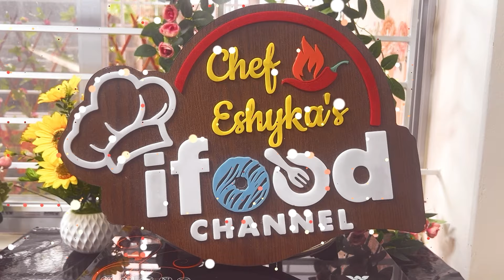বাংলাদেশের প্রায় ৯৯% মানুষ জানেনা এই সূর্যমুখী পিঠা রেসিপি | Misti Chitoi Pitha | মিষ্টি চিতই | Apem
Welcome to @ifoodchannel

TODAY'S RECIPE IS SUNFLOWER PITHA | বাংলাদেশের প্রায় ৯৯% মানুষ জানেনা এই সূর্যমুখী পিঠা রেসিপি | MISTI CHITOI PITHA | মিষ্টি চিতই | APEM SELONG | পিঠেপুলি

পিঠে বা পিঠা বাংলার নিজস্ব আদিম আভিজাত্যপূর্ণ ও ঐতিহ্যপূর্ণ খাদ্যদ্রব্য। এটি চালের গুঁড়ো, আটা, ময়দা, অথবা অন্য কোনও শস্যজাত গুঁড়ো দিয়ে তৈরি করা হয়। অঞ্চলভেদে পিঠের ভিন্ন ভিন্ন বৈচিত্র্য দেখা যায়। গ্রামাঞ্চলে সাধারণত নতুন ধান তোলার পর থেকেই পিঠা তৈরির আয়োজন করা হয়। শীতের ও পৌষ পার্বণের সময় বাংলার প্রতি ঘরে ঘরে পিঠে তৈরি করা হয়। পিঠে সাধারণত মিষ্টি স্বাদের হয়ে থাকলেও ঝাল, টক বা অন্য যে কোনও স্বাদ হতে পারে।

INGREDIENTS:

- 250 gm rice flour (1.5 cups)
- 50 gm tapioca flour (1/3 cup)
- 20 gm wheat flour (3 tbsp)
- 150 gm sugar (3/4 cup)
- 4 gm instant yeast (1 teaspoon)
- 1 piece whole egg
- 500 ml milk (2 cups)
- 1 teaspoon salt

Thanks again!

❌ There are too many people copying my recipes on YouTube and Facebook. Please refrain.